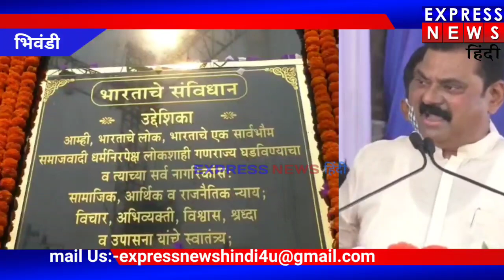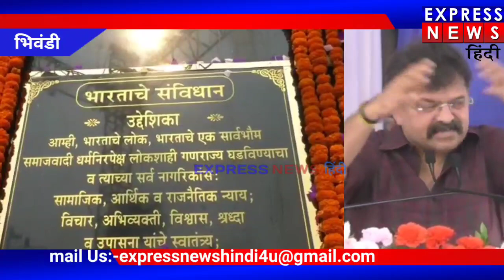भिवंडी महानगर पालिका में डॉ बाबासाहेब अम्बेडकर की प्रतिमा का अनावरण केंद्रीय और राज्य मंत्री द्वरा।।